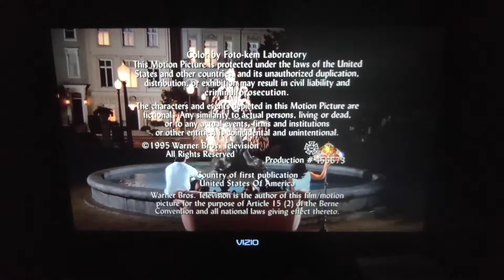The One Where Rachel Finds Out❤❤❤❤❤❤❤(1995) Ending Credits For an 2nd Time on TBS